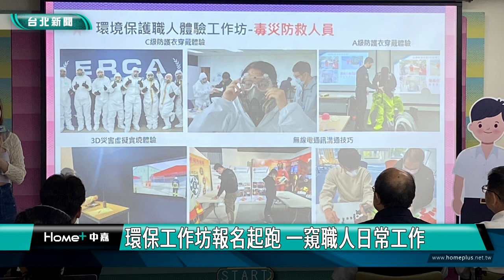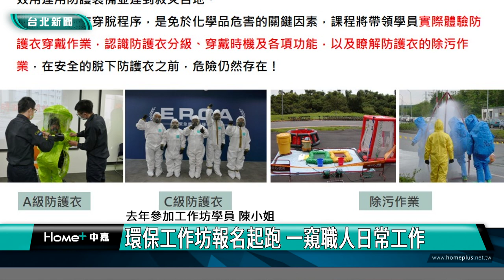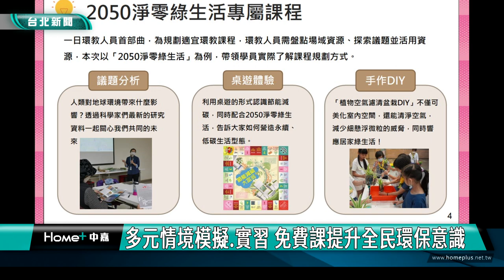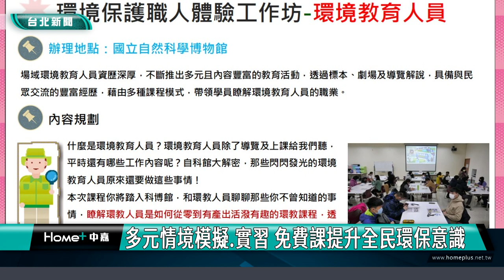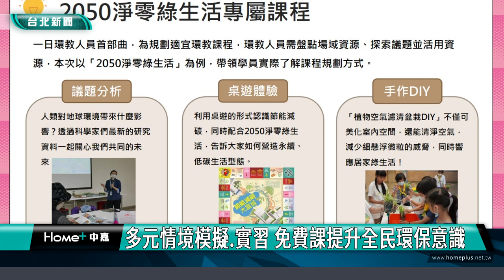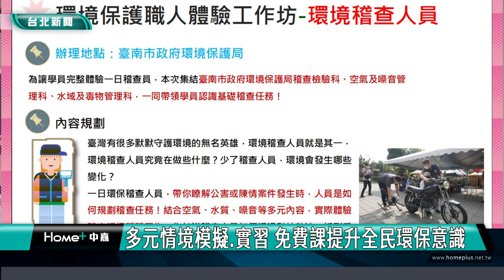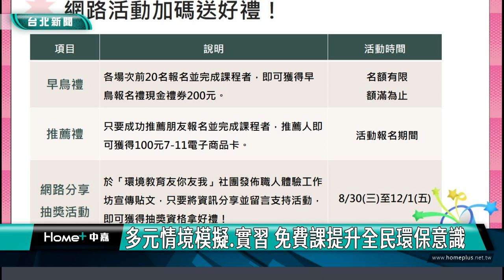一日職人|工作坊|環保工作坊報名起跑 一窺職人日常工作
環保工作坊報名起跑 一窺職人日常工作
多元情境模擬.實習 免費課提升全民環保意識

環境部為提升全民環保意識，辦理「環境保護職人體驗工作坊」，針對環境稽查、毒災防救、環境教育等課程，透過多元情境模擬、職人經驗與實地實習等教程，吸引民眾興趣與體認環保重要性。

模擬毒災時，環保人員的配戴裝備與工作項目，去年參與環境保護職人體驗工作坊的學員陳小姐，興奮的說著課程感受，並且還想預約今年的工作坊。這是環境部為提升全民環保意識，並了解環保職人日常工作開設的工作坊，今年即將展開，邀請民眾來報名參加。

工作坊針對環境教育、環境稽查、毒災防救三項職人體驗，開放全國有興趣的民眾報名，一窺環保人員工作現場奧秘，同時了解正確環境保護知識。

為鼓勵民眾參加，各場次報名前20名者或成功推薦朋友參加活動，就可以獲得早鳥禮、推薦禮，課程全程免費，生動有趣的多元體驗歡迎大家來參與。